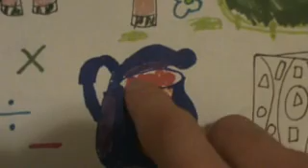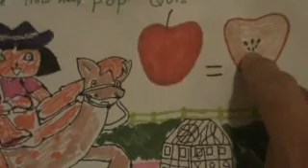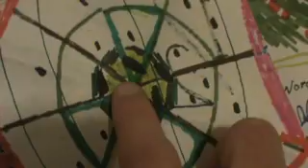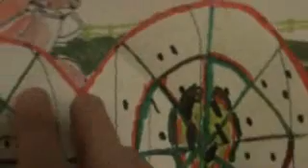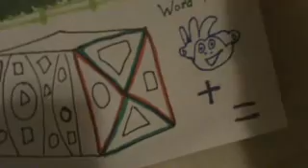Dora The Explorer Pop Quiz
video of Dora The Explorer Pop Quiz Coloring Talking About The Math problems, and Shaps and Sizes.